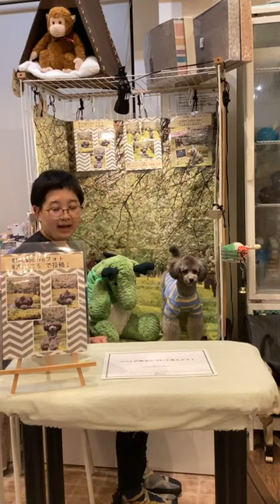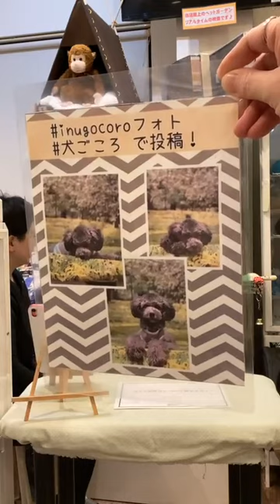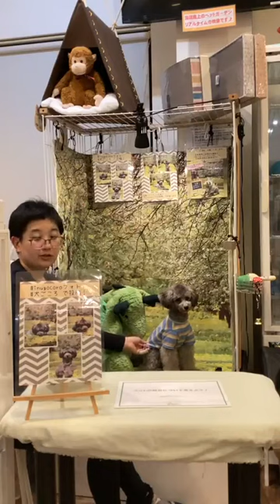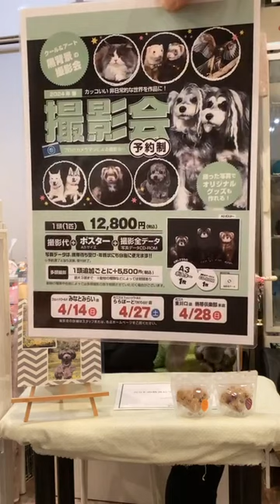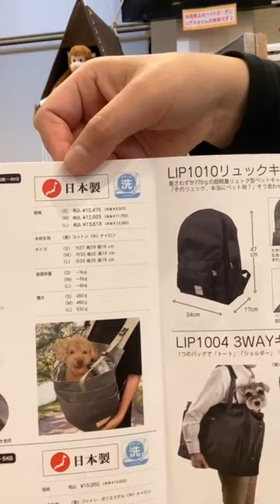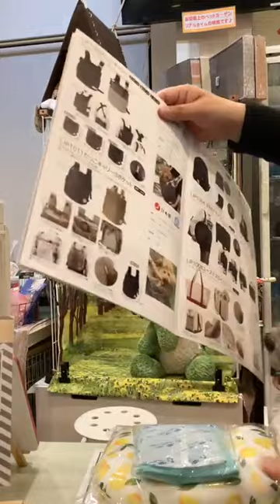2024.04.23インスタライブ 東川口店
店舗名：犬ごころ　東川口店

店舗名：犬ごころ　ららぽーと店